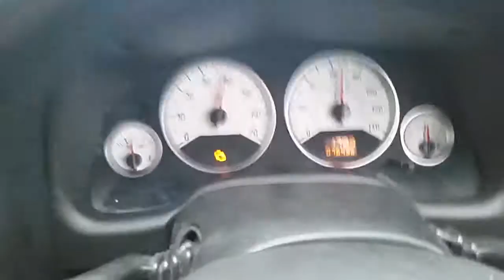Giving fast charging a new meaning lol